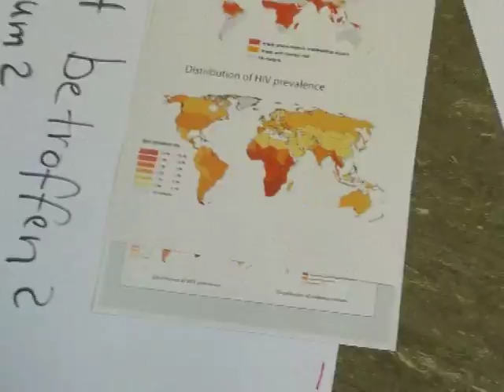UNICEF Junior Botschafter 2010 - Sonderpreis Laufen für UNICEF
„Gesundheit in Afrika" ist das Thema der Interessengemeinschaft Südend der Integrierten Gesamtschule Nordend in Frankfurt am Main. Während der Projektwoche vom 30. März bis 3. April 2009 bezog die 17-köpfige Gruppe aus allen Jahrgängen ihre Mitschüler in zahlreiche Aktionen mit ein und verwandelte die Schule in einen echten „Tatort". Höhepunkt war ein Sponsorenlauf für UNICEF, bei dem 8.000 Euro zusammenkamen.